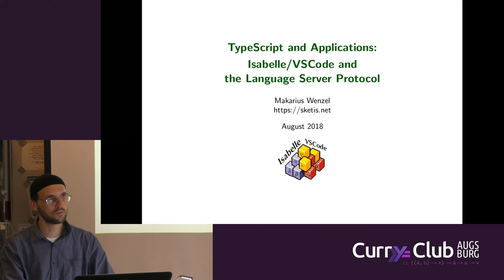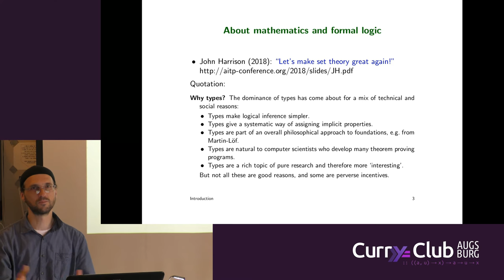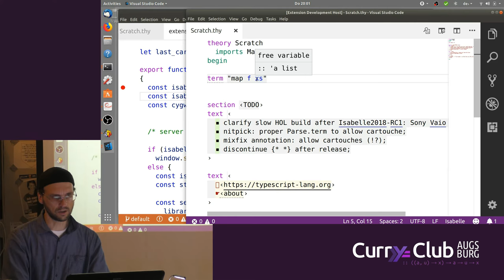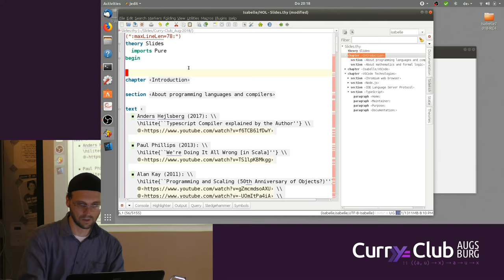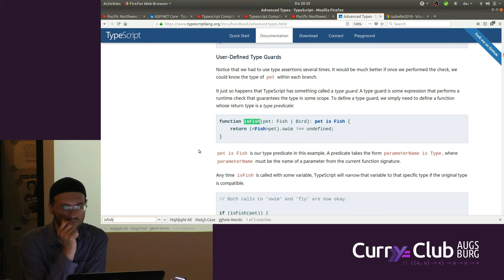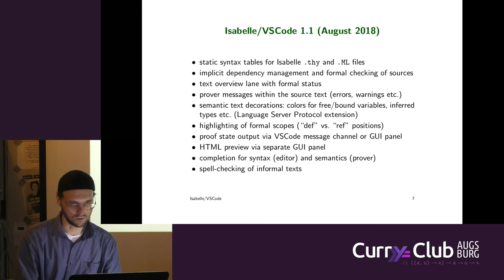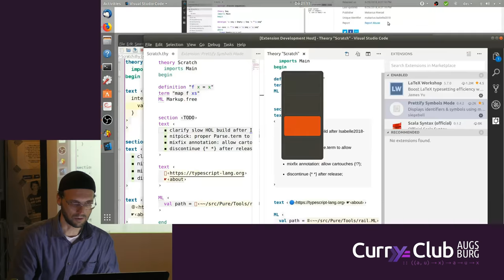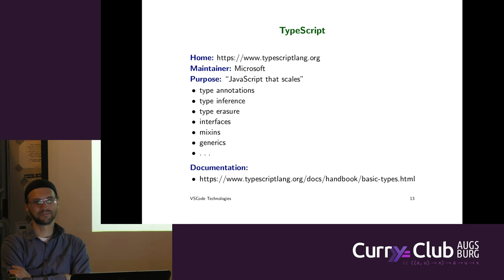Makarius über Isabelle/VSCode